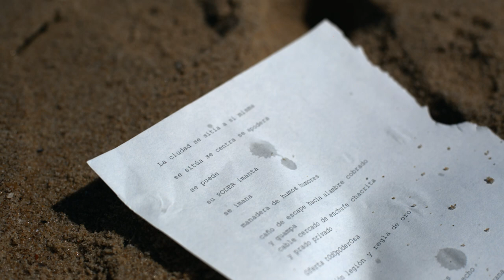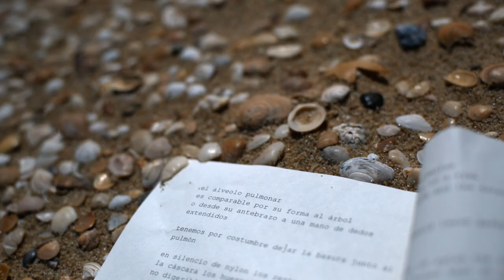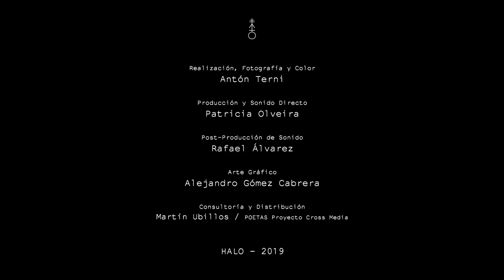02_ficción / poema_MOTOR_Martín Barea Mattos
ficción / poema
Mini serie audiovisual de poesía contemporánea. 11 capítulos.

Poetas/Protagonistas: Agustín Lucas, Martín Barea Mattos, Lalo Barrubia, Gabriel Richieri, Maite Burgueño, Guillermina Sartor.
Produce: HALO
Realización y Fotografía: Antón Terni
Producción y Sonido: Patricia Olveira
Promueve: POETAS_Proyecto Cross Media
Apoya: Dirección del Cine y Audiovisual Nacional (ICAU)